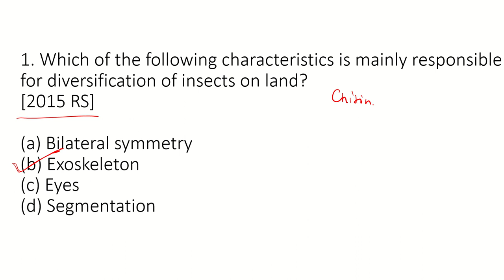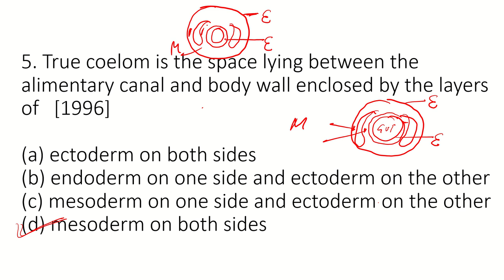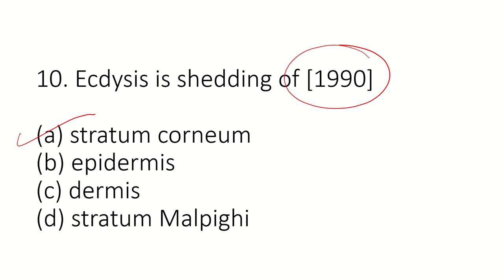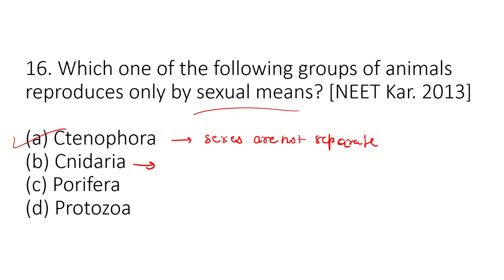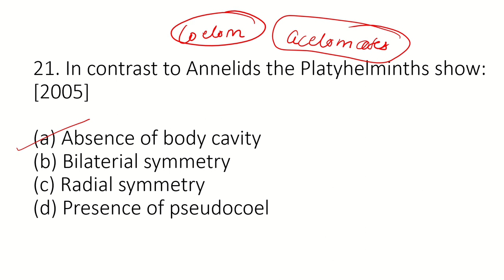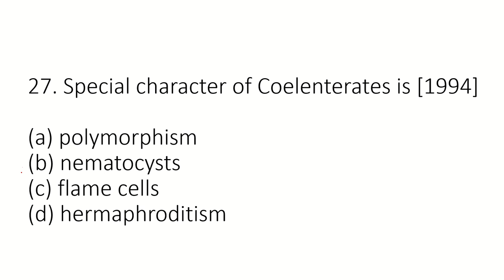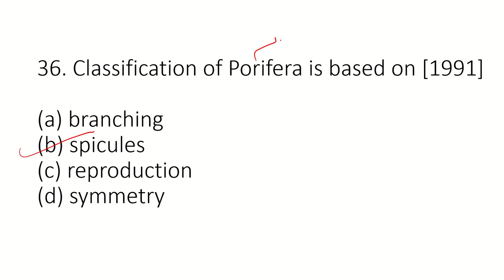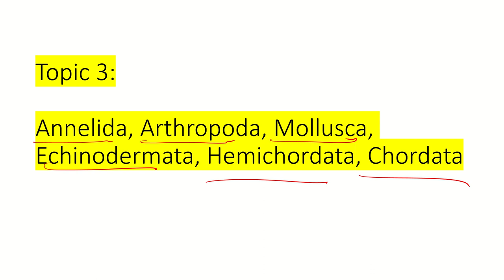NEET 2020 Most Important question of Biology Animal Kingdom Top 150+ MCQ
Hello students in this video we are going to discuss about the NEET/AIIMS 2020 Human Health and Disease ch-8 Class 12 Full NCERT explanation with notes